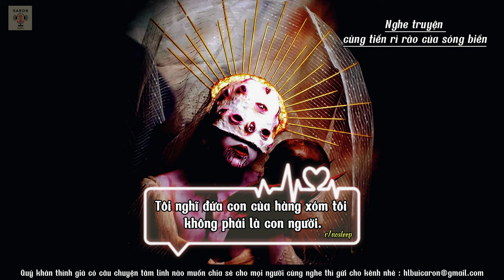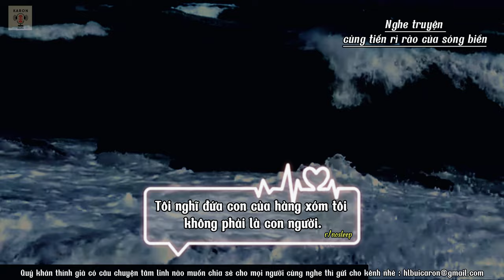[r/nosleep] Tôi nghĩ đứa con của hàng xóm tôi không phải là con người | truyện kinh dị | KARON Radio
🌟 Nội dung : nghe truyện cùng tiếng rì rào của sóng biển, dễ ngủ.
🌟 Editor : KARON
🌟 Ủng hộ ly cafe cho kênh bằng cách:
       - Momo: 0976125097